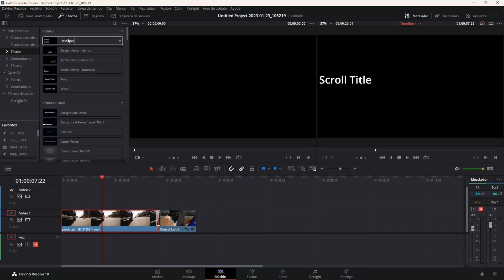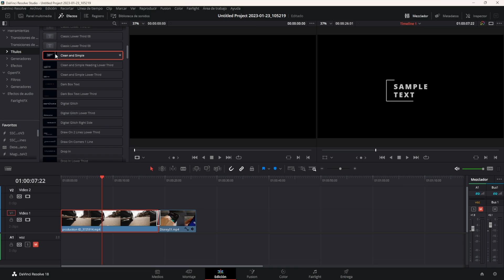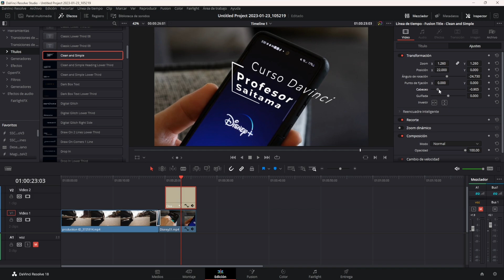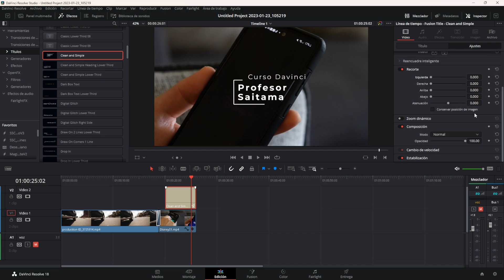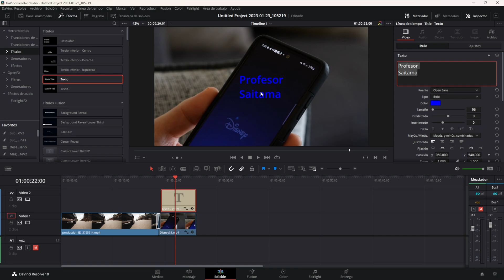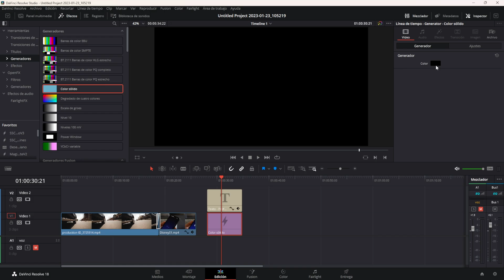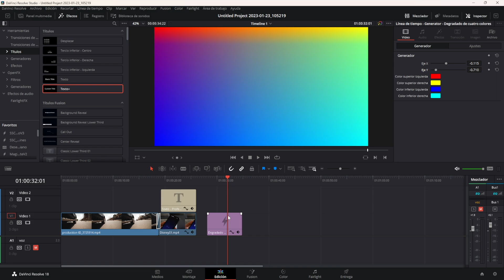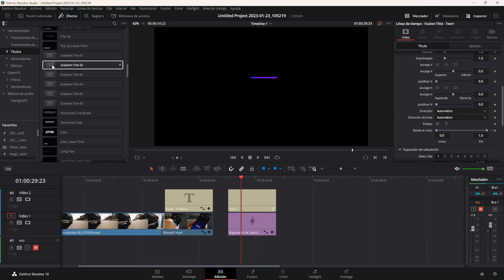Cómo poner TÍTULOS en DAVINCI RESOLVE 18 | Curso Davinci Resolve Español Tema 03 CAP 18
😲 ¿Quieres poner TÍTULOS de forma sencilla en Davinci Resolve?

Seguimos un poco más en el apasionante módulo de edición, ya que nos permite hacer prácticamente de TODO, así que vamos a darle duro a los títulos predefinidos que nos muestra Davinci Resolve 18.

Vamos a ver la forma sencilla de poner títulos y más adelante veremos como animarlos en FUSION.